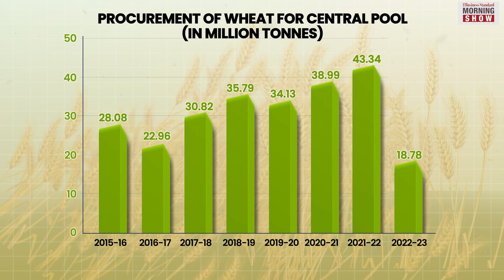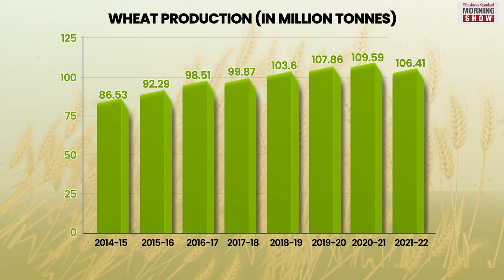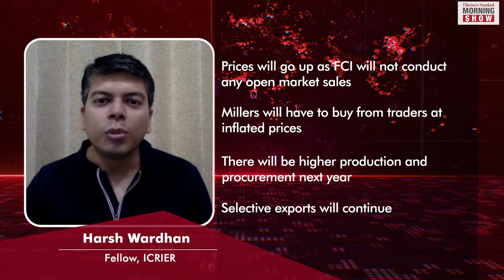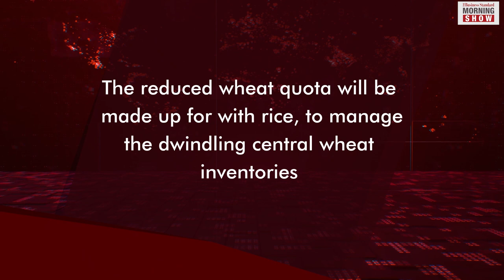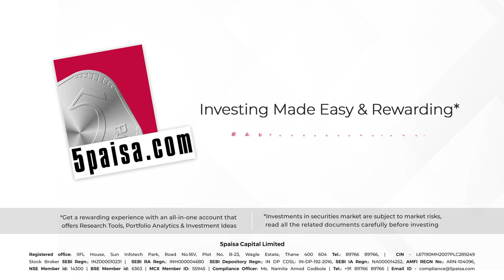What does dwindling central wheat stock mean for prices and production?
The wheat stocks in the Central pool have dropped close to the minimum required levels because of lower procurements. What does this mean for the grain’s prices and production?